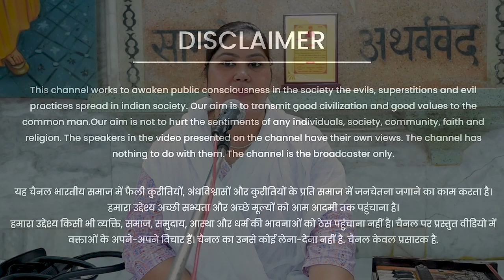क्या हमें कर्मों के हिसाब से जन्म मिलता है ?